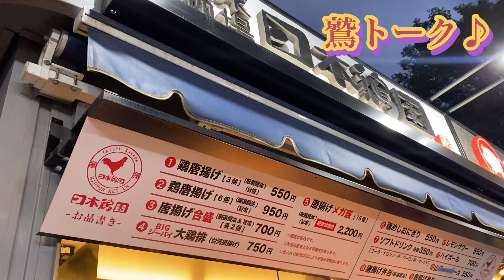西武ドーム(ベルーナドーム)日本鶏園の唐揚げ弁当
楽天ファン歴17年目のこうきが
鷲トークしていきます♪

一生のお願いです。